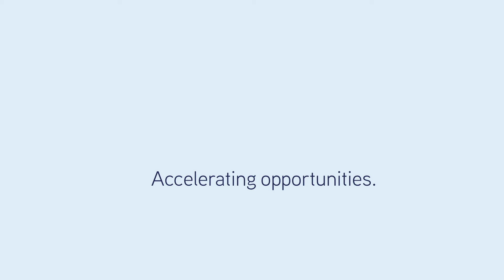PressPLAY Property: 23 Southey Road, Masterton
RURAL/LIFESTYLE FOR SALE
For Sale by Deadline Private Treaty closing at 14:00 Wednesday, 28 Nov 2018 (Unless sold prior)    Vacant Possession
Land Area: 1.26 Hectares.    Floor Area: 161.00 m2.

What an exceptional offering – this lifestyle property on the outskirts of Masterton has an amazing array of plantings including pipfruit, citrus, nut, berry trees, something that will grow with you and your family - apples, pears, nectarines, feijoas, plums, peaches, grapes, apricots, oranges, mandarin, lemon, passionfruit, mulberry, loquat, and many more – an orchard that will keep giving and giving.

Supporting this green fingers delight is a tunnel house, berry house, vege gardens, storage sheds, a well set out watering system and well fenced paddocks – the trees are big enough to provide shelter for your sheep.

The paddocks are set up very well with good fencing and a laneway for ease of access. The sheep yards with loading race have a concrete pad, all paddocks have water available and the property is double fenced with shelter belts planted.

You will love this modern low maintenance home with two living areas and master bedroom enjoying double doors opening out to large decks catching all day sun, a covered BBQ area, and a garden that brings this all together in a peaceful and relaxing environment. A lined and insulated studio/workshop alongside the double garage has two rooms, is fully insulated and even has double glazing.

For Sale by Deadline Private Treaty closing Wednesday 28 November 2018 at 2pm (unless sold prior).

Buyers guide – offers over $650,000

FEATURES:

-1.26 hectares (more or less)
-Three double bedrooms
-Studio/workshop
-Significant plantings